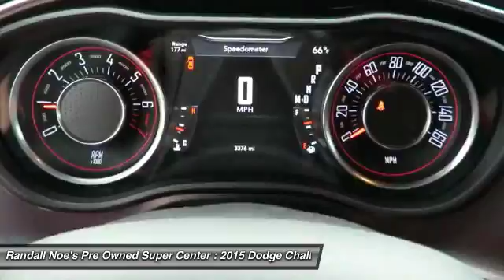2015 Dodge Challenger Terrell TX R573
2015 Dodge Challenger

We are pleased to present this excellent 2015 Dodge Challenger with 3376 miles. Its beautiful Granite Crystal Metallic Clearcoat exterior is nicely complimented by a clean Black interior.  This Challenger comes equipped with the following options,  ENGINE: 3.6L V6 24V VVT, Black Grille w/Chrome Accents, Black Side Windows Trim, Body-Colored Door Handles, Body-Colored Front Bumper, Body-Colored Rear Bumper, Clearcoat Paint, Fixed Rear Window w/Defroster, Fully Automatic Aero-Composite Halogen Daytime Running Headlamps w/Delay-Off, Galvanized Steel/Aluminum Panels,  and much more. For a complete list, select the Options button below.